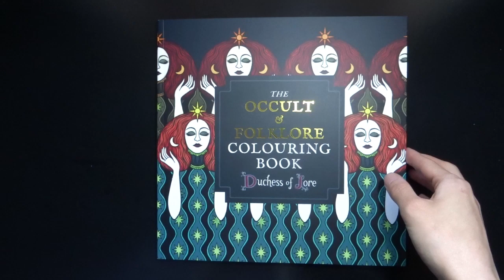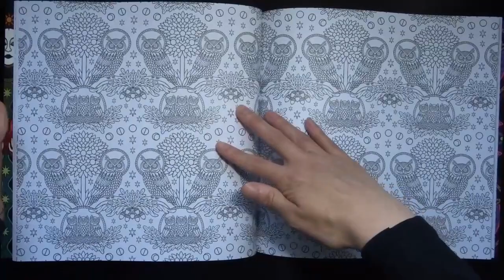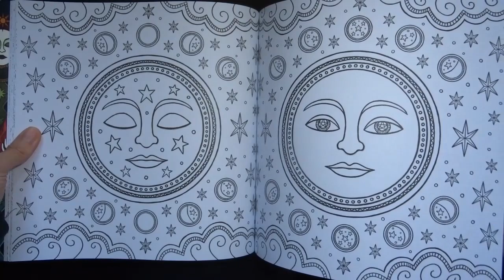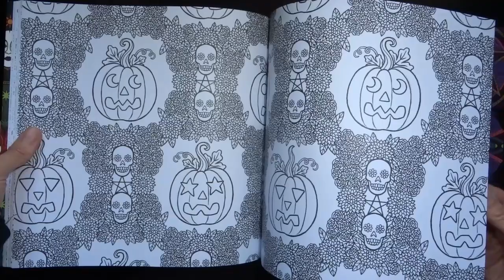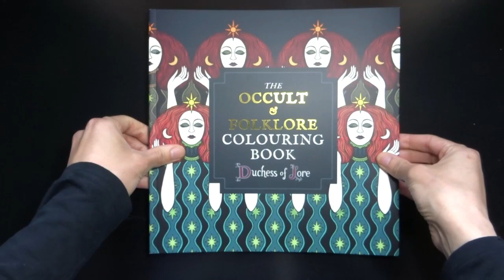The Occult & Folklore Colouring Book By Duchess Of Lore Flip Through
Hi Everyone,
I was sent this beautiful book by Octopus Publishing Group and wanted to film a flip through for you to show you the lovely designs! There are so many I'd love to colour. I hope you enjoy the video, let me know what you think of the book below!

Artist: Duchess Of Lore